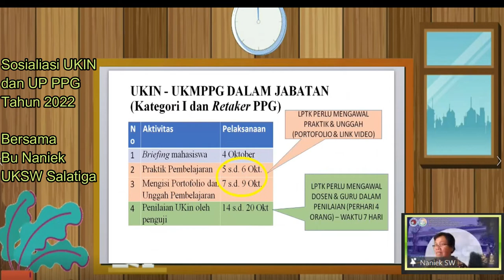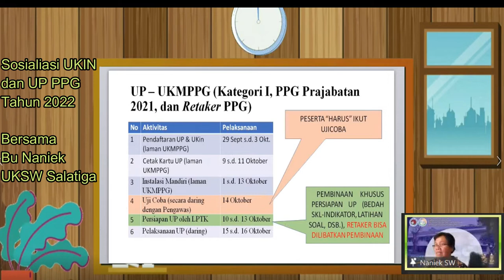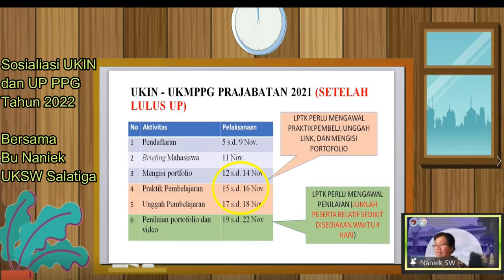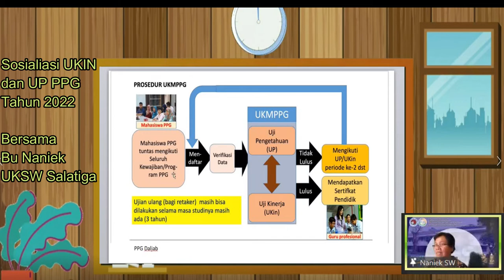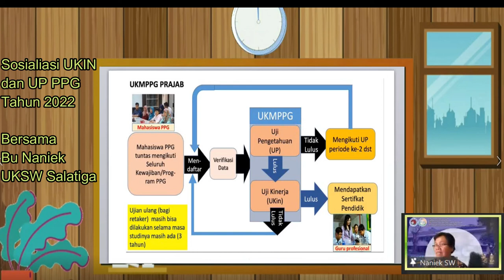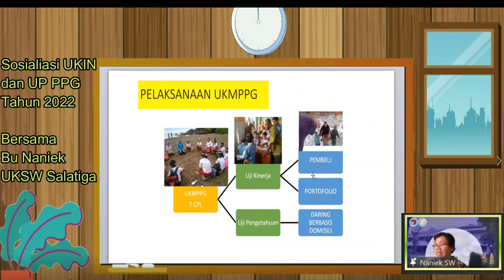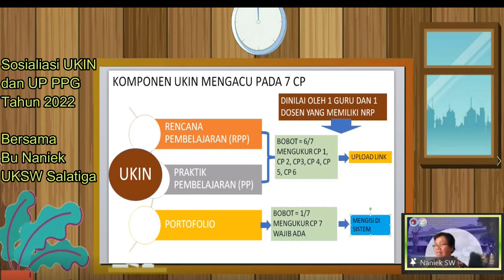Persiapan Menghadapi Ukin dan UP PPG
Dengan ketulusan hati selalu berbagi, Persiapan Menghadapi Ukin dan UP PPG